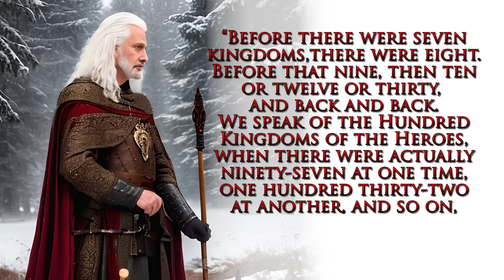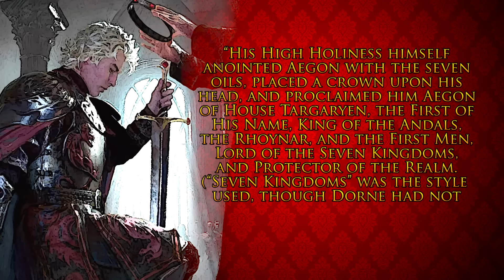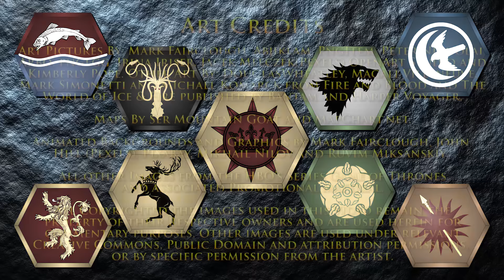Why is it called The Seven Kingdoms?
This video was made with The History of Westeros.